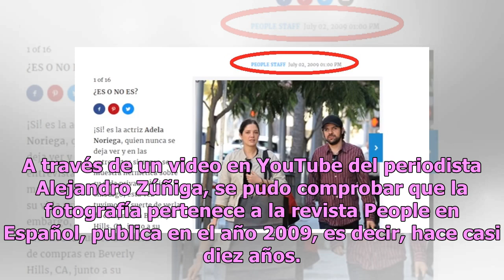Destapan la verdad sobre supuesta fotografía de Adela Noriega en México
Desde hace varias semanas comenzaron a circular en múltiples medios de comunicación algunas fotografías de Adela Noriega en donde aparece supuestamente en la actualidad; sin embargo, todo fue una mentira, pues la imagen ni siquiera es reciente. A través de un video en YouTube del periodista Alejandr...